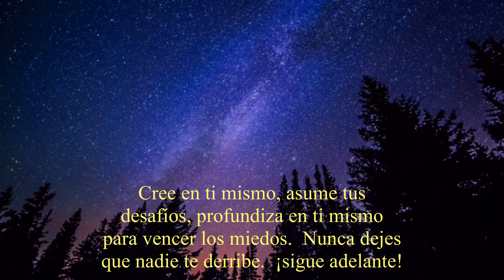DRONE VOLANDO SOBRE NUBES - CONCEPCIÓN CHILE - HERMOSO ATARDECER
This was a short hike into mountain cerro caracol in chile with the weather condition not good at all to fly! But after trying many times to fly the drone out of the forest I got to see this beautiful sunset!
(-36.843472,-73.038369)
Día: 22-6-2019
Time: 17:50
Temperature: 12°
Español
EL REGALO🌅
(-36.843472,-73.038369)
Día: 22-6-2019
Hora: 17:50
Temperatura: 12°